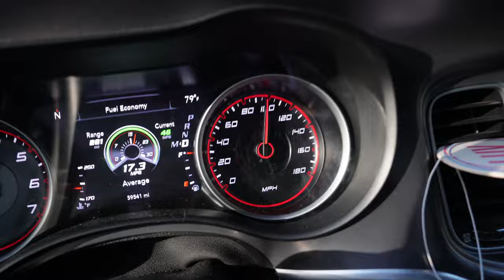HOW TO GET HUGE TRAPS QUICK Z VLOG #120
BEST GAINS EVER
HOW TO GET A HUGE CHEST
HOW TO GET HUGE SHOULDERS
HOW TO GET SWOLE
FITNESS VLOG
AB ROUTINE
SIX PACK
WORKOUT VLOG
Z VLOG #120
incline machine
cables low to high
z vlog
roid rage
no tren
no gear
no sarms
no trt
no hgh
no test
no estrogen blockers
food intake
diet
HUGE TRAPS
HOW TO GET BIG
HOW TO GET HUGE CHESST
CHEST DAY
SHOULDERS
TRIS
ABS
LATERIAL RAISES
LAT RAISES
BOULDER SHOULDERS
MASSIVE TRAPS
JAX
FL
DUVAL
CRUNCH
FLA
FLORIDA
FITNESS
LOWER AB WORKOUTS
6 PACK
8 PACK
BIGGER
STRENGTH TRAINNING
SHOULDER JOURNEY
TRAP WORKOUT
VASCULAR
HOW TO GET VIENS
HOW TO GET ABS
HOW TO GET A HUGE BACK
HOW TO GET HUGE LEGS
QUICK
FASTER
QUICKER GAINS
FAST RESULTS
NO TRT
NO TEST
NO TREN
NO HGH
 NO SARMS
NO GEAR
NO ROIDS
ROID RAGE
GYM RAGE
NO FOOD BARELY
LOL
DNA
HORSE SHOE TRICEPS
ROPE PULL DOWNS
OVER HEAD TRIS
DB HAMMER CURLS
DUMBELL HAMMER CURLS
DB
VLOG
HOW TO
NO JUICE
120
LB
POUNDS
WEIGHTLIFTING
STRONG MAN
WEIGHTS
MR OLYMPIA
NATTY
NATURAL GAINS
ALL NATURAL GAINS
NO MEAT
NO PREWORKOUT
PRE
NO PRE
WEED
WATER
 WEIGHTS
CREATINE
FOOD INTAKE
FULL DAY OF EATING
FDOE